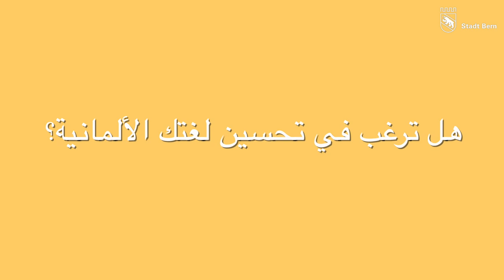Deutschbon Stadt Bern (mit Untertiteln in Arabisch - العربية)